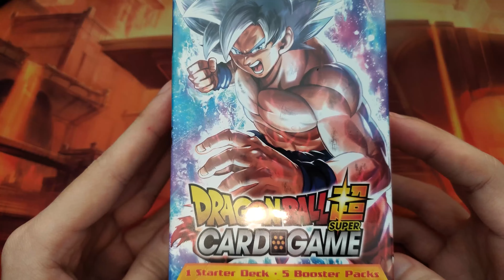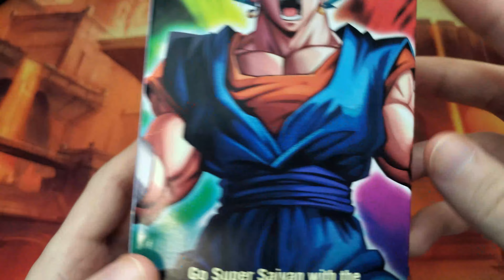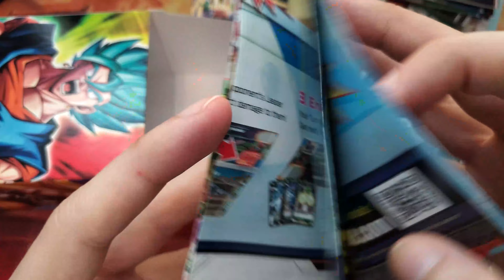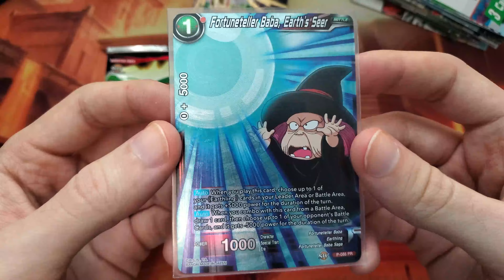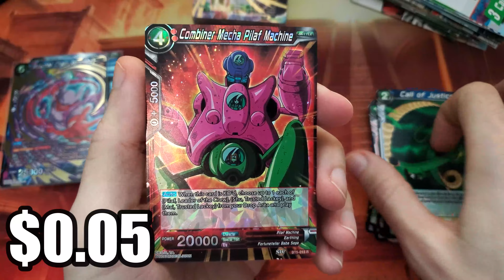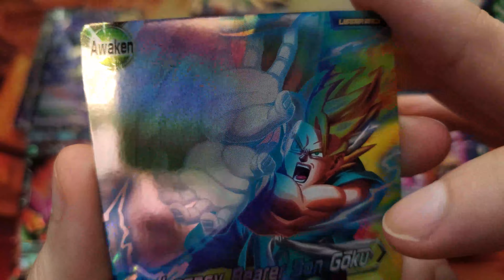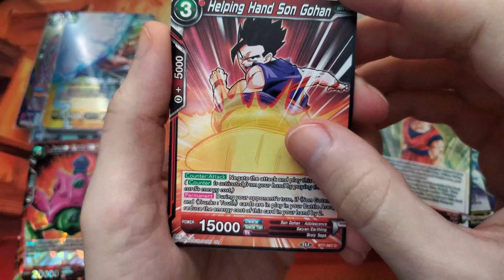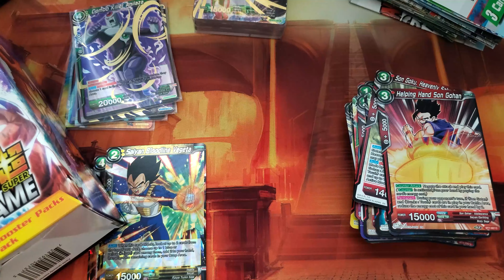DBS Blaster Box Opening! (Dragon Ball Super TCG)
Found one of these Walmart mystery boxes so decided to get one to open. Another box is on the way so stay tune for that one.